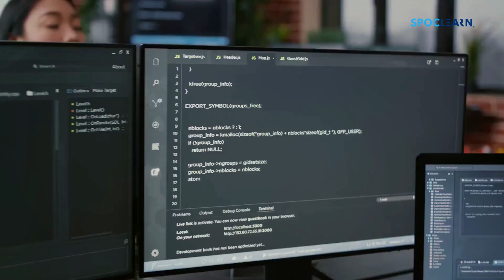DevOps: The Future, Jobs, and Certifications | Spoclearn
Welcome to our @spoclearn100 channel! In this video, we are going to introduce you to Spoclearn, a comprehensive learning platform for all things DevOps. Join us as we dive deep into the world of DevOps, exploring its popularity, future trends, job market opportunities, and essential certifications you should consider.

DevOps has revolutionized the IT industry, and understanding its principles and practices is crucial for any aspiring IT professional. Whether you are a beginner or an experienced practitioner, this video will provide valuable insights and expert advice to help you navigate the DevOps landscape.

Discover the must-know concepts and tools that make up the core of DevOps, and learn how devops can streamline workflows, enhance collaboration, and drive faster software development cycles.

Not only will we discuss the current state of the DevOps job market, but we will also share tips on how to advance your career in this field. Whether you're looking to make a career switch or want to enhance your existing skills, this video will provide you with the information you need to thrive in the DevOps industry.

Furthermore, we'll shed light on the various certifications available for DevOps professionals and provide insights into their benefits and career prospects. If you're looking to stand out in the job market and validate your skills, these certifications are worth considering.

So, if you want to learn more about Spoclearn, understand the world of DevOps, explore its future, discover job opportunities, and learn about essential certifications, this video is a must-watch! Let's dive into the exciting world of DevOps together!

OUTLINE:
00:00:00 Introduction to DevOps
00:01:04 The Future of DevOps
00:01:38 DevOps Certification Courses
00:02:09 Conclusion
00:02:36 End Sting

About Spoclearn:
Spoclearn is a well-known online education and professional training platform that offers a wide range of courses and certifications in various fields. Here are some key points about Spoclearn:

Courses and Certifications: Spoclearn provides training and certification programs in areas such as IT, programming, data science, digital marketing, project management, cybersecurity, and more. They offer both self-paced and instructor-led courses to cater to different learning preferences.

Global Reach: Spoclearn serves learners from around the world. They have a global presence and provide training to individuals and organizations across different countries.

Industry-Recognized Certifications: Many of Spoclearn's courses are aligned with industry-recognized certifications from organizations like EXIN, AXELOS, PeopleCert, DevOps Institute, TUV SUD, IBM, PMI (Project Management Institute), CompTIA, AWS (Amazon Web Services), Google, and others. This makes their courses valuable for career advancement.

Corporate Training: Spoclearn also offers corporate training solutions, helping businesses upskill their employees in various domains to meet industry demands.

Learner Support: We provide various resources and support to learners, including forums, mentorship, hands-on labs, and assessments to help students gain practical skills and knowledge.

Flexible Learning: Spoclearn offers flexibility in terms of course access and schedules, making it easier for working professionals to balance their studies with other commitments.